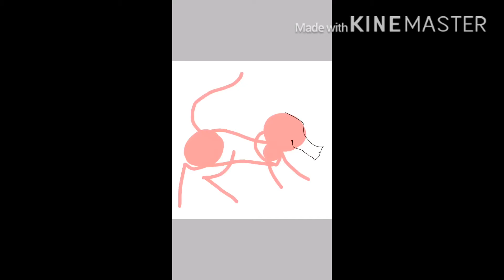Nira Does A Swim /SpeedDraw\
Oh hey, another speed draw.  What is this... the fourth one? Well, I need to chill.